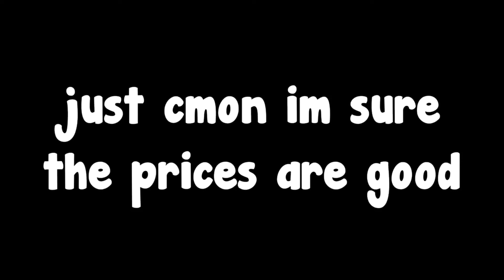Commission Him please like seriously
im gonna go big sad if y’all don’t commission bb :(((